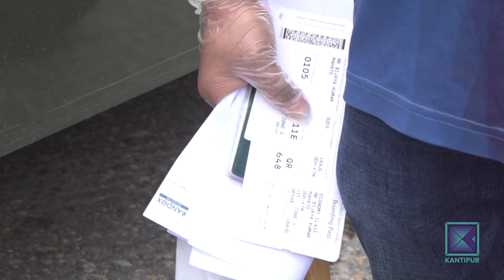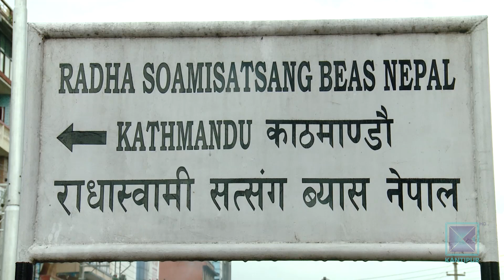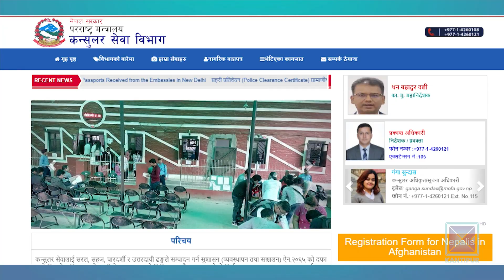गैरकानुनी रुपमा अफगानिस्तानमा रहेका नेपालीको स्वदेश फिर्ता अनिश्चित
अफगानिस्तानलाई विद्रोही तालिबानले कब्जामा लिएपछि विभिन्न मुलुकले आफ्ना नागरिक तथा कर्मचारीको उद्धार गरिरहेका छन् । तर नेपालीको यकिन विवरण सरकारसँग नहुँदा उद्धारमा कठिनाइ भएको छ । यसै पनि उद्धार कार्य ढिलो भइरहेका बेला धेरै नेपाली गैरकानुनी बसेकाले संकटग्रस्त अफगानिस्तानमा रहेका नेपालीले कहिलेसम्म देश फर्किन पाउँछन् भन्ने अनिश्चित छ ।